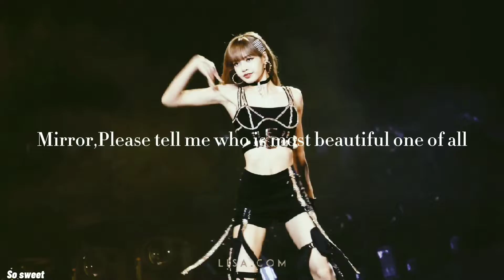BLACKPINK~'Mirror Mirror' FMV[8D Audio][Use Headphone]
This 8D Audio is from lxvesxck jenchulichaeng❤